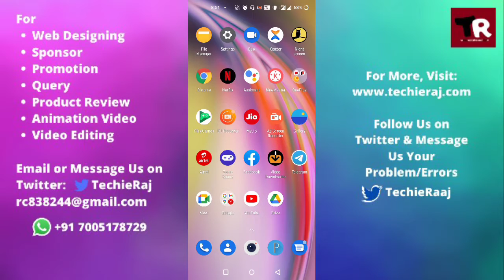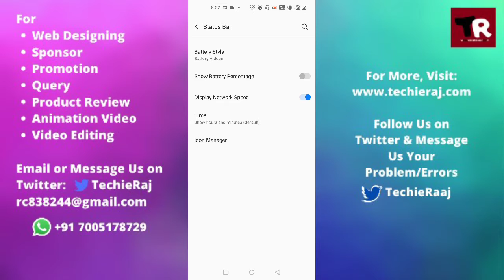OnePlus Battery Icon Change Setting